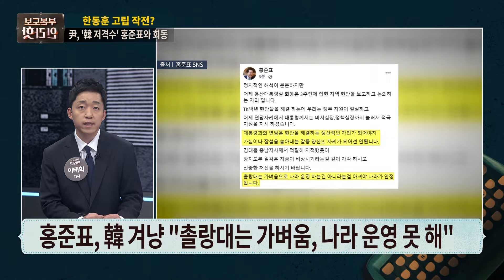[핫라인] '韓 저격수' 홍준표 만난 尹 대통령··· 한동훈 ‘고립전략’ 나섰나?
홍준표 대구시장은 24일 “당 지도부 일각은 지금이 비상시기라는 걸 깊이 자각하시고 신중한 처신을 하시기 바란다”고 말했습니다. 홍 시장은 이날 자신의 페이스북에 글을 올려 “촐랑대는 가벼움으로 나라 운영하는 건 아니라는 걸 아셔야 나라가 안정된다”며 이같이 적었는데요. 이를 두고 일각에서는 한동훈 국민의힘 대표 등을 겨냥한 발언이 아니냐는 반응이 나왔습니다. 더 자세한 내용은 보도본부 핫라인에서 확인하세요.

📡 월~금 06:50 강스라이팅 (유튜브)
📡 월~금 07:30 뉴스퍼레이드
📡 월        08:40 네트워크 매거진
📡 월~금 09:00 신통방통
📡 월~금 10:20 류병수의 강펀치 (유튜브)
📡 월~금 13:00 보도본부 핫라인
📡 월~금 14:30 사건파일 24
📡 월~금 17:20 시사쇼 정치다
📡 월~금 21:00 뉴스9
📡 월~목 21:50 윤정호의 뉴스 더 (유튜브)
📡 토~일 14:00 뉴스현장
📡 토~일 19:00 뉴스7